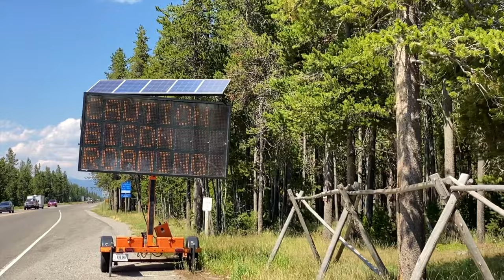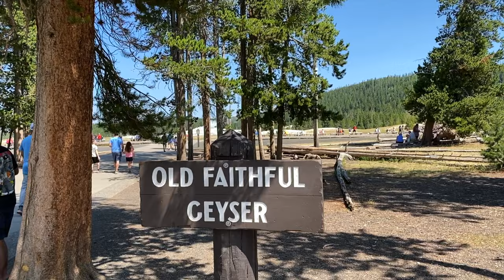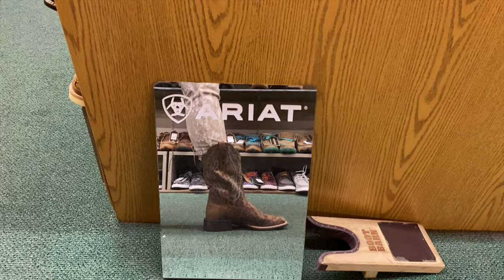RV Tripping Week 6 - Yellowstone and its bison, wildlife, and beauty. And a Cody, Wyoming rodeo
In Week 6 of our trip (July 21-27), we had a close call 😂    We drove through Idaho to Yellowstone Park where we parked the rig and explored the park on the BMW GS1200.  The scenery was so diverse.  What an experience!  Who knew there was a lake in the middle?

Once we saw bison a few times, we started to realize there were two giveaways in recognizing their territory.  Can you tell what they are?

0:01-:30 Driving thru Idaho
0:31-2:46  Montana / Yellowstone Park
       2:37-2:43 Yellowstone Lake
2:47-3:30  Wyoming